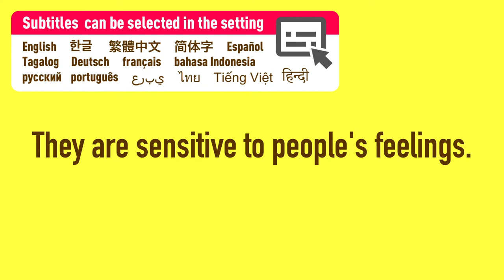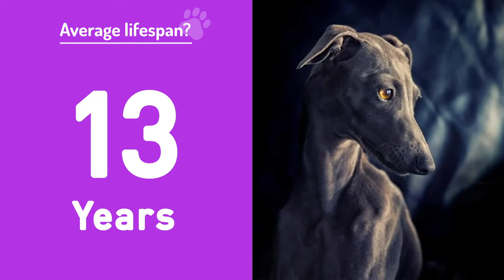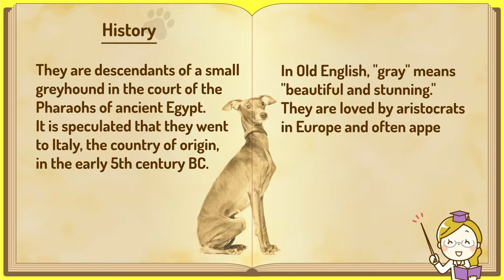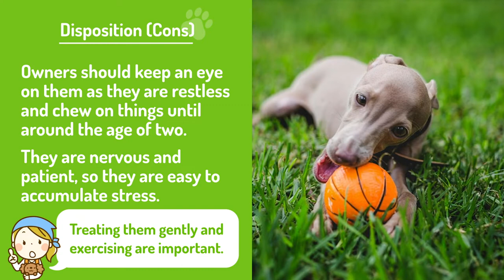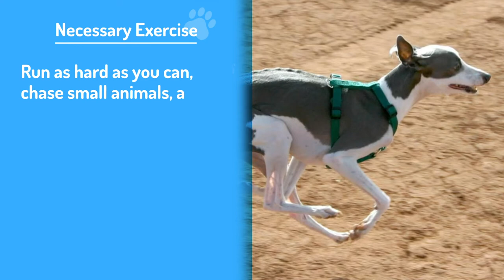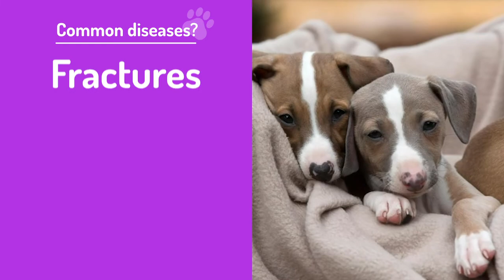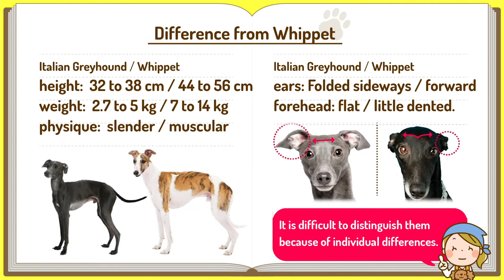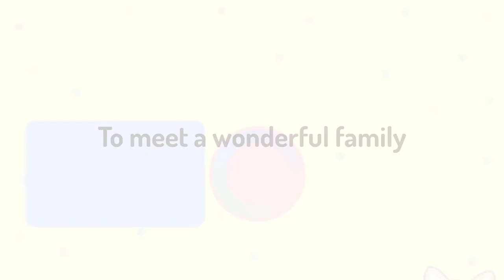What kind of dog is a Italian Greyhound? | TOP100 Dog Breeds no.18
This is an introduction video of dog breeds that are popular all over the world.
Introducing useful information such as how to keep a dog, the owner's opinion, and knowledge.

People who want to have a dog as a family.
Those who want to deepen their knowledge of dogs.
People who want to be healed with cute videos.

・ The order of popularity of dogs is in Japan.
・ The standard for dog breeds refers to JKC (Japan Kennel Club).

CC
・Italian Greyhound named "Pumice" performs the best dog tricks!(2012) by BestItalianGreyhound
・Italský chrtík. Italian Greyhound.Taliansky chrtík.(2016) by OffLeashIG
・1살 이마(이탈리안 그레이하운드) 리(2020) by Blastcreep
・Speedy, the Six Million Dollar Italian Greyhound(2016) by Jim InPcola
・PLI Championnat du Monde 2012, Mont de Marsan CYNODROME « Roger Champagnat »(2012) by Dark Legend's
・Giving My Dogs A Bath While They Listen To Royalty Free Spa Music(2018)/My Dogs Eating Peanut Butter For 3 Minutes Straight(2017)/I Made A Train For My Dogs(2019)/Treating My Dogs Like Babies For A Day(2018)/My Dogs Enjoying Blankets (and Other Warm Things)(2020) by JennaMarbles
・Italian Greyhound's "Giovanni & Arlo" | Litter-Mate Training | San Antonio Dog Trainers(2019)/Greyhound, Luca! Off Leash Greyhound Dog Training | Off Leash K9 Training(2017)/14-Month Old Greyhound, Drax! Greyhound Dog Trainers in DC, VA, and MD(2016) by That Dog Trainer
・[이탈리안그레이하운드] 뽑뽀~ㅋ (italian greyhound)(2017)/[italian greyhoud] 이탈리안그레이하운드, 김맥스의 하루（2017）/[보부상]자전거보다 빠른 이탈리안그레이하운드, 자전거로 개와 산책하기, 강아지 산책, petego cycleash（2018）/[보부상]자전거보다 빠른 이탈리안그레이하운드, 자전거로 개와 산책하기, 강아지 산책, petego cycleash（2018）/이탈리안그레이하운드] 김맥스! 첫 째 아들을 보다! (italian greyhound puppy)（2018）/Italian Greyhound with 6 years old boy（2017） by 찬솔아빠
・My dog is like Ahhhh Ahhhh Ahhhh..!!!(2019)/I ALMOST DIED FROM CUTENESS（2019）/EXPLORE MY ITALIAN GREYHOUND DOG（2019）/회사에 출근한 강아지의 하루 일과는 자고 먹기 (이탈리안 그레이하운드)（2020）/Yes..?（2019） by Italian GreyHound Story 하룽튜브
・[마음이] #1 이탈리안그레이하운드가 비만견이라면? 현재 몸무게는? 뚱견이 된 이유_첫번째 다이어트 영상 (2020) by
마음이TV
・A 3-year-old Italian Greyhound has a breast lump 2/2(2014) by Kong Yuen Sing
・Italian Greyhounds Wag Tails, Get Treats!(2012)/Italian Greyhounds Cleaning Each Other's Ears(2011)/Italian Greyhounds Licking Ears(2014)/Italian Greyhounds Like Oranges. Pure Cuteness.(2011)/Italian Greyhounds Sit for a Treat(2008) by Tamer Mahrous
・WDS 2016, italian sighthound ring: females (camera)(2016) by ArctiquesVideo
・Italian Greyhound - Top 10 Facts(2020) by Dogs Wiz
・Raw feeding puppies Artefakt greyhounds(2016) by ArtefaktR